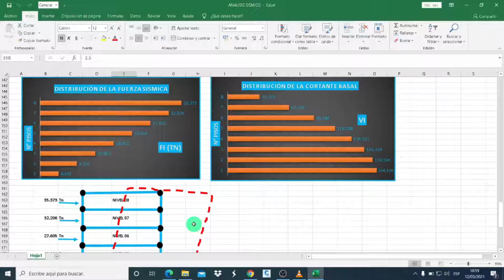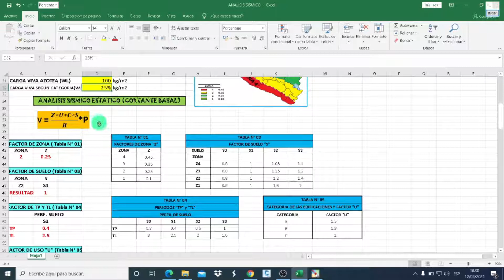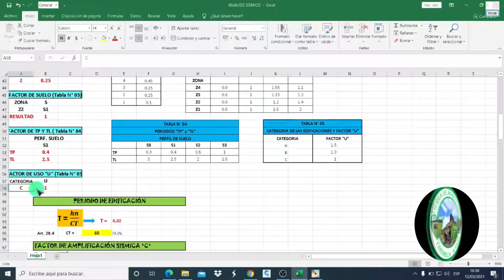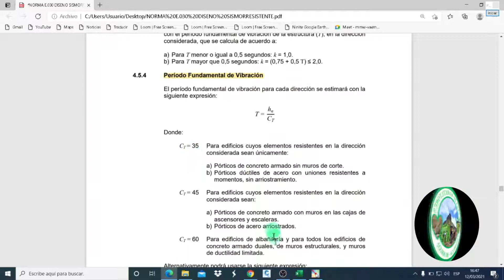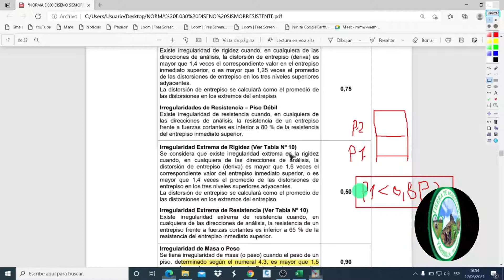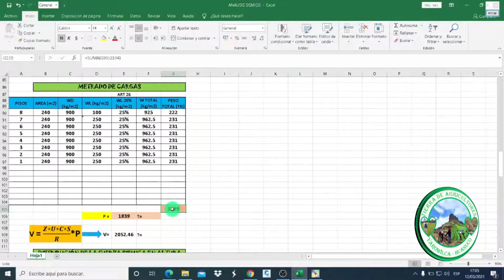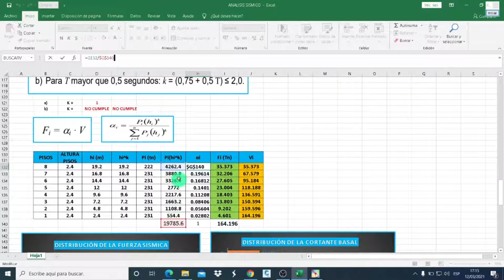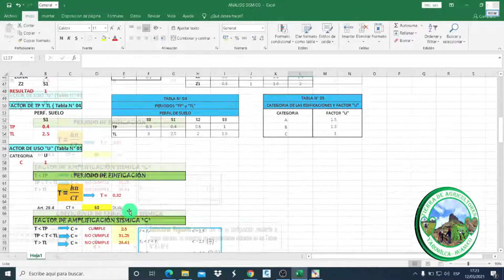ANÁLISIS SÍSMICO DE UN EDIFICIO EN EXCEL, CORTANTE BASAL, FUERZA SISMICO.